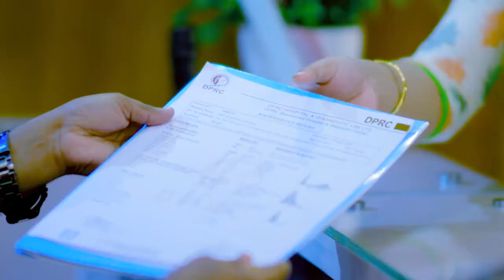৫ বছরের কোমর ব্যথা ভাল হল | বসলেও ব্যথা, দাড়ালেও ব্যথা | Back Pain, PLID, Slip Disk Treatment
৫ বছরের কোমর ব্যথা ভাল হল | বসলেও ব্যথা, দাড়ালেও ব্যথা | Back Pain, PLID, Slip Disk Treatment